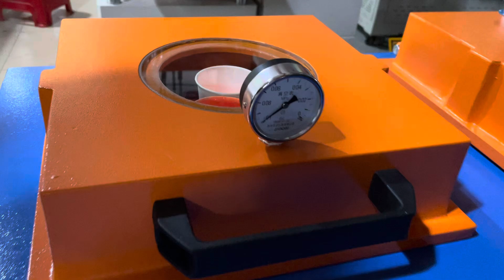How to vacuum liquid silicon?